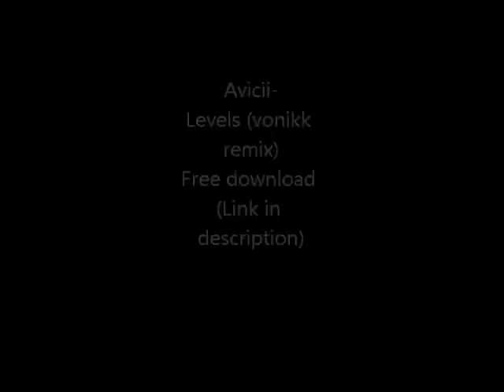Avicii levels vonikk prog complextro remix free DL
Hi I had a little extra time today so I made a remix of this great track.
Please rate and comment and check me out on facebook ;)

you can download the track for free on soundcloud